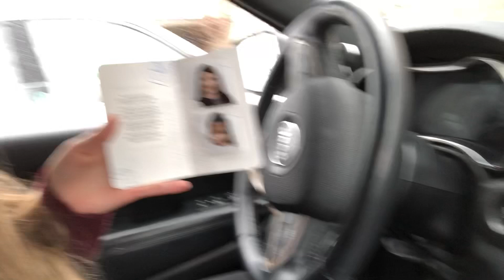Getting our passport pictures & braces update!